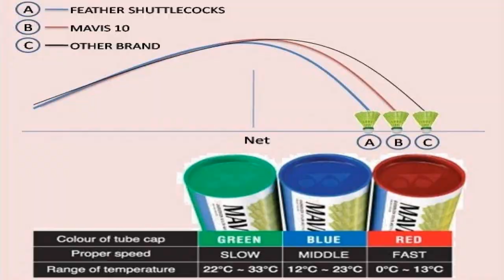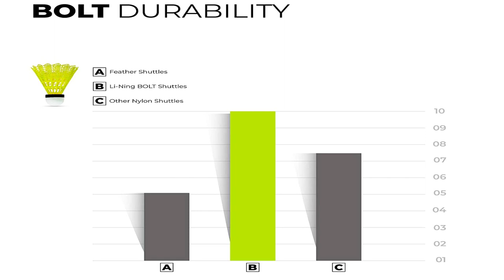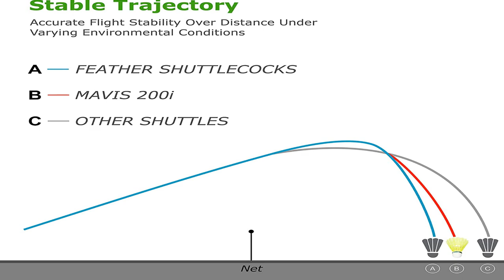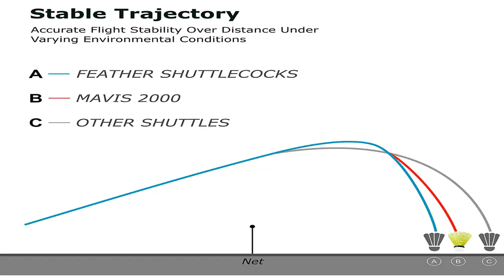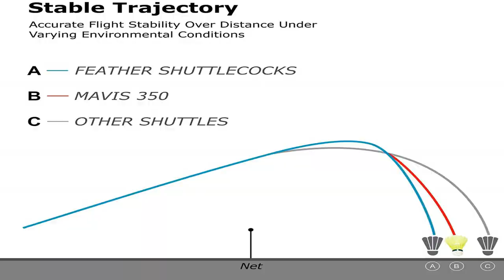हिन्दी|Top 5 best badminton shuttlecock under 1000INR|Top 5 best nylon shuttlecock🔥🔥|ENG Subs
हिन्दी|Top 5 best badminton shuttlecock under 1000INR|Top 5 best badminton nylon shuttlecock 🔥🔥|ENG Subs
LINKS NOW UPDATED EVERY DAY
GREAT INDIAN SALE IS ON:
Prime Day event
Prime Day Electronics
PRIME Members

MY BADMINTON STORE FOR ALL YOUR NEEDS

Top Popular Badminton Racquets:
Under 1000 INR
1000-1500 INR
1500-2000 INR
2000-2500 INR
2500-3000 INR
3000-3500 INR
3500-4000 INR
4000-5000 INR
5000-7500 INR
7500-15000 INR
15000 INR +++

Top Popular Badminton Shoes UNISEX:
Under 1500 INR
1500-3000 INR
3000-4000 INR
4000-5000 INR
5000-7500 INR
7500 INR +++

Top Popular Badminton KITBAG:
Under 1000 INR
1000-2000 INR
2000- +++ Above

Top Popular Badminton Shuttles:
Nylon Shuttlecock
Feather Shuttlecock

Top Popular Badminton T-shirts MEN/BOYS:

Top Popular Badminton Shorts MEN/BOYS:

Top Popular Badminton T-shirts WOMEN/GIRLS: